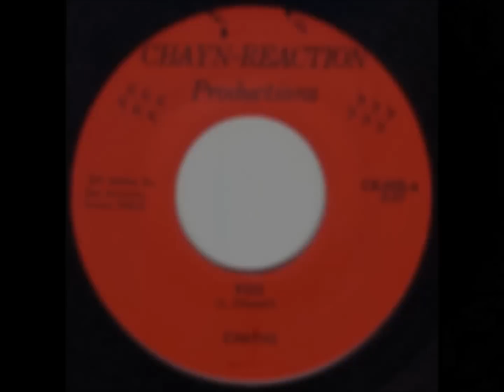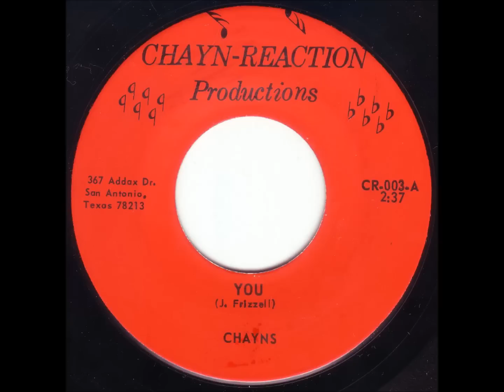Chayns - You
Label: Chayn-Reaction (CR.003)
You (written by J. Frizell)  / Let Yourself Go (written by M. Wells)